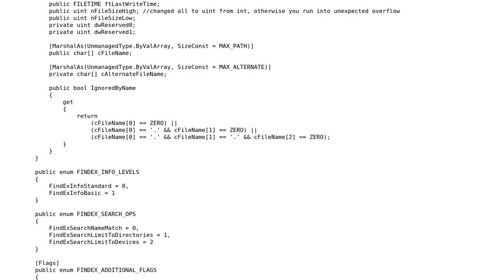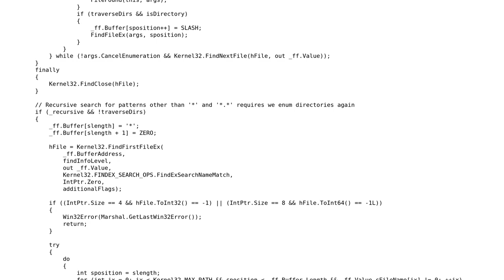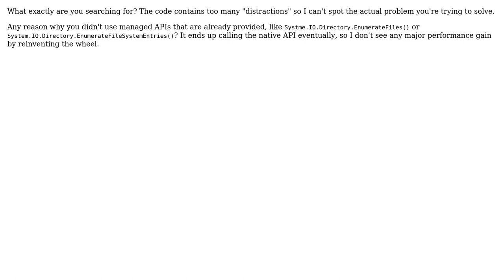Filesystem search class in C#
With thanks & praise to God, and with thanks to the many people who have made this project possible! | Content (except music & images) licensed under CC BY-SA | Music | Images & others | With thanks to user George Myskiv user D. Jurcau user 200_success and the Stack Exchange Network Trademarks are property of their respective owners. You are responsible for your own actions.